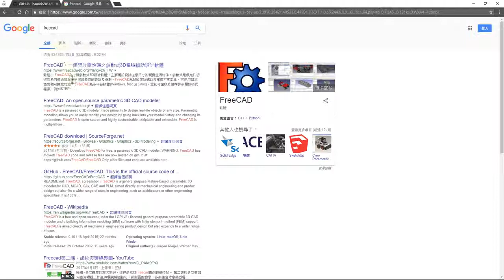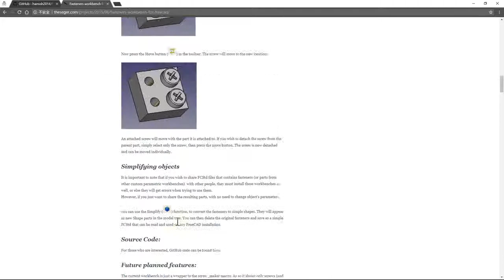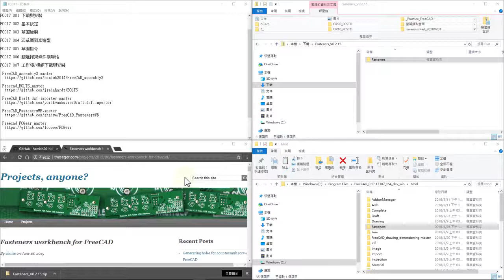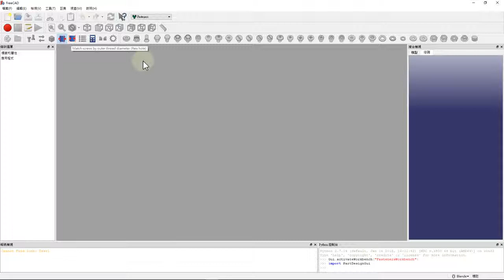FC017 007 工作檯 模組下載與安裝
(可標註距離之工作檯)
FreeCAD_drawing_dimensioning-master

(組合件之工作檯)
FreeCAD_assembly2-master

(緊固件之工作檯)
FreeCAD_FastenersWB-master

(螺絲件之工作檯)
Freecad_BOLTS_master

(齒輪件之工作檯)
Freecad_FCGear_master

(鈑金件之工作檯)
Freecad_SheetMetal_master

(Dxf匯入)
FreeCAD_Draft-dxf-importer-master